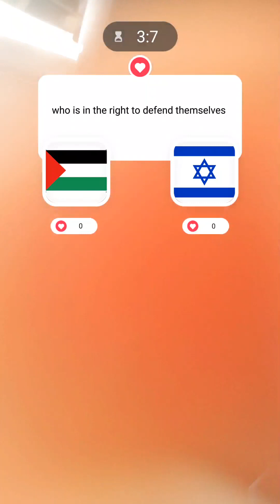random tik tok compilation 4